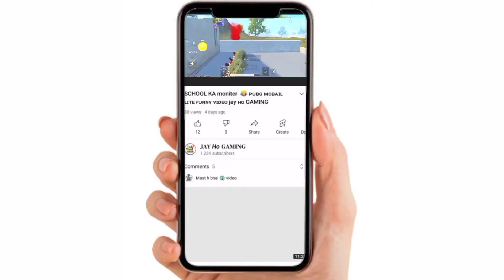ᴏʟᴅ ʙᴀsɪɴ ᴍᴇ ʙʜᴜᴛ 👺ᴘᴜʙɢ ᴍᴏʙᴀɪʟᴇ ʟɪᴛᴇ ғᴜɴɴʏ ᴠɪᴅᴇᴏ JAY HO GAMING ғᴜʟʟ ғᴜɴɴʏ ɢᴀᴍᴇᴘʟᴀʏ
𝙋𝙐𝘽𝙂 𝙈𝙊𝘽𝘼𝙄𝙇 𝙇𝙄𝙏𝙀 𝙄'𝘿 . 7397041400

                 ।। 𝙁𝙊𝙐𝙍 𝙁𝙄𝙉𝙂𝙀𝙍 ।।

(𝙇𝙊𝙑𝙀 𝙔𝙊𝙐 𝘽𝙃𝘼𝙄  𝙆𝙍  447  𝘼𝙉𝘿 𝙇𝙊𝙑𝙀 𝙔𝙊𝙐 )
                          (ऑल फ्रेंड)

(◍•ᴗ•◍)❤(◍•ᴗ•◍)❤(◍•ᴗ•◍)❤(◍•ᴗ•◍)❤(◍•ᴗ•◍)❤(◍•ᴗ•◍)❤(◍•ᴗ•◍)❤(◍•ᴗ•◍)❤

                            (◕દ◕)

                              𝙈𝙔

                            (◕દ◕)

                  (𝙅𝘼𝙔 𝙃𝙊 𝙂𝘼𝙈𝙄𝙉𝙂)